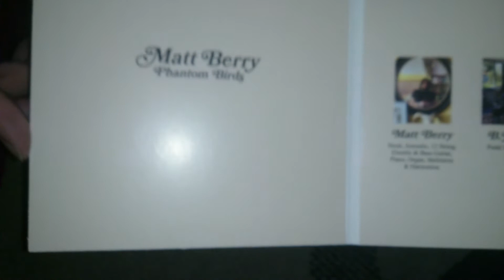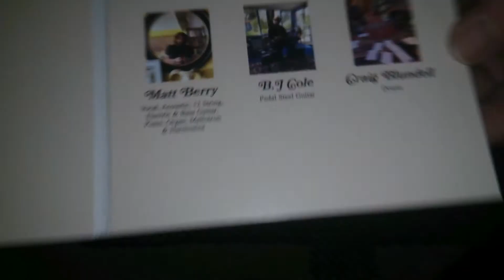Nostalgiaudio Unboxing Matt Berry Phantom Birds Amazon Exclusive Edition On Audio CD UK Version